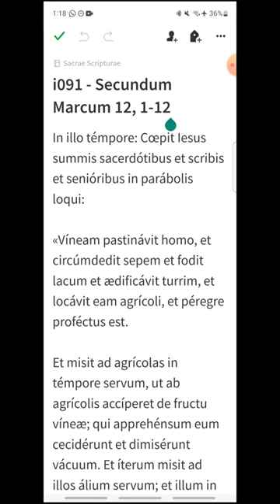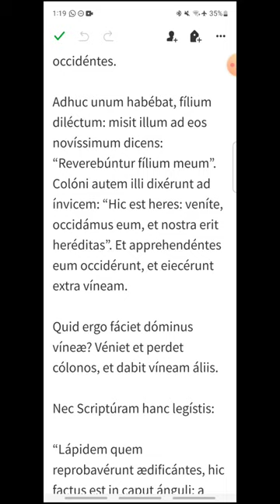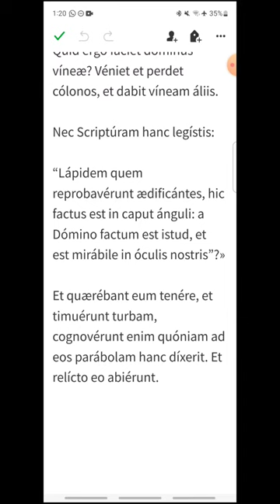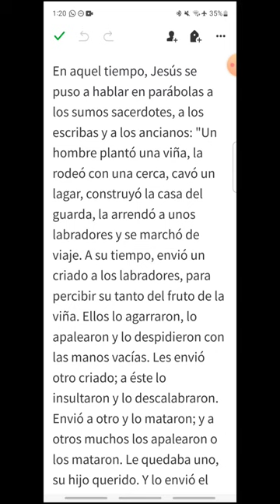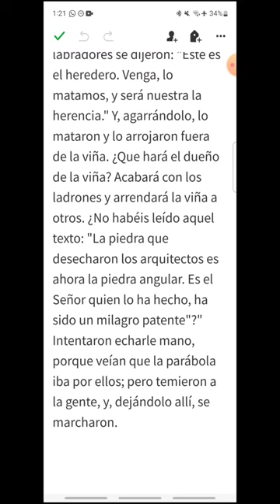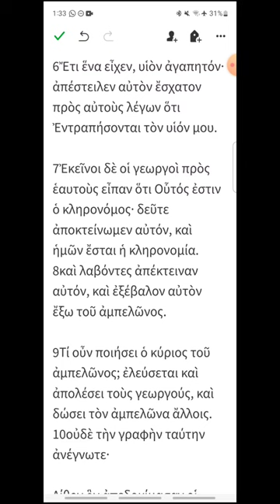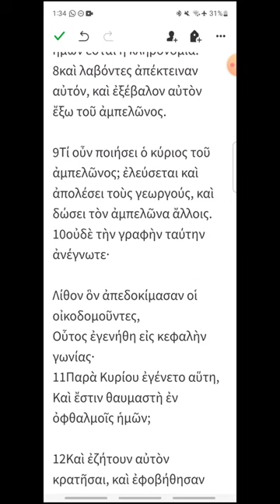i091 - Marcos 12, 1-12 - EVANGELIO DEL DÍA en Latín, Español y Griego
Lunes IX del Tiempo Ordinario
00:18 Latín
02:29 Español
04:09 Griego